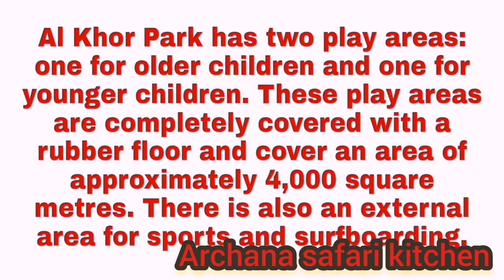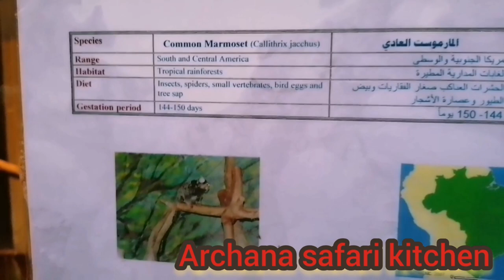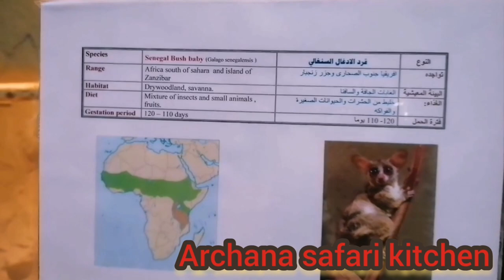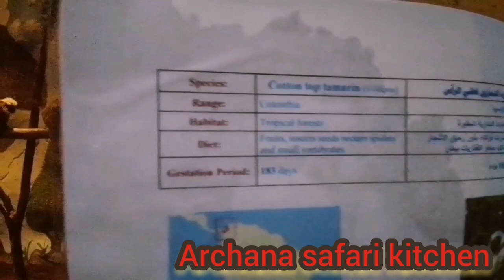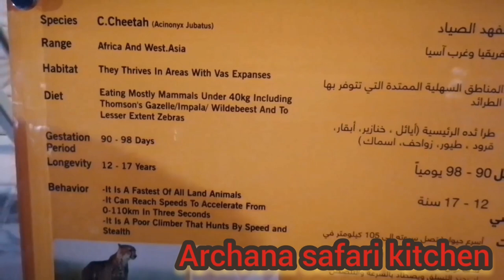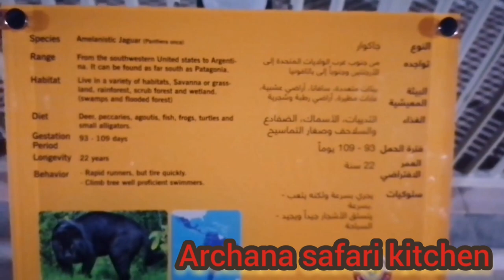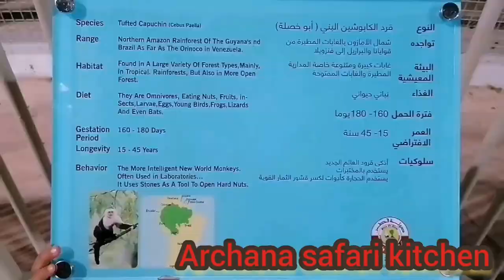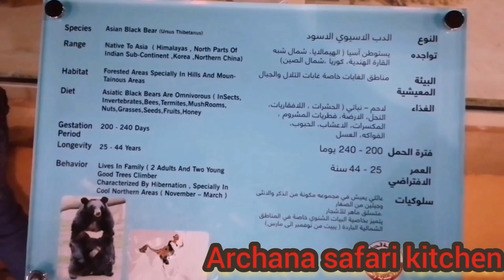Alkhor Family Park and Zoo Qatar Feb-2020 | Biggest Park of Qatar | Reopened after renovation 2020.